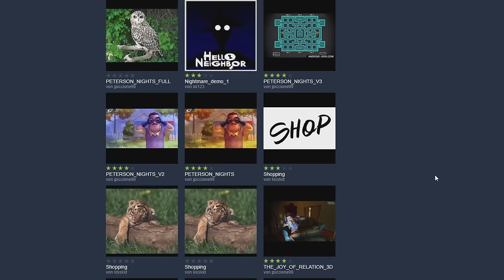Die WITZIGSTEN MODS in HELLO NEIGHBOR!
HELLO NEIGHBOR - die besten & lustigsten Mods!

▶️ Zeig das Video deinen Freunden!

*dadurch könnt ihr mich unterstützen!
Spam-Kommentare sowie beleidigende Kommentare sind hier nicht erwünscht und werden gelöscht. Wer Kritik hat, darf diese gerne konstruktiv mitteilen.
- Dufix 2019